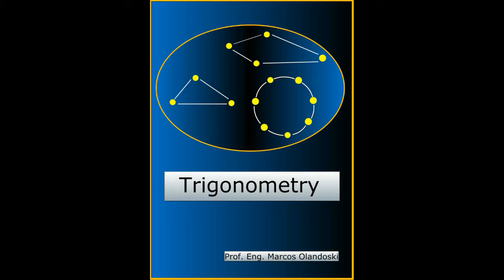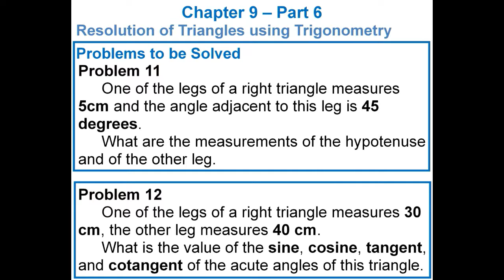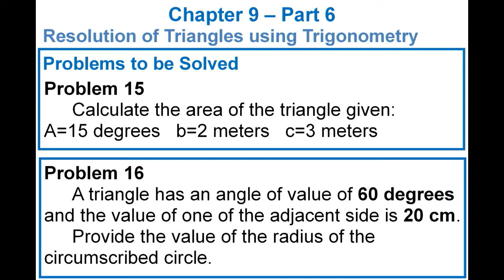COURSE OF TRIGONOMETRY ENGLISH CHAPTER 9 PART 6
COURSE OF TRIGONOMETRY
CHAPTER 9 - PART 6
Problems to be Solved
   18 Problems to be Solved